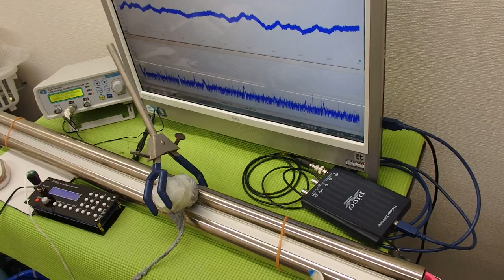超音波システムの設計技術 ultrasonic-labo